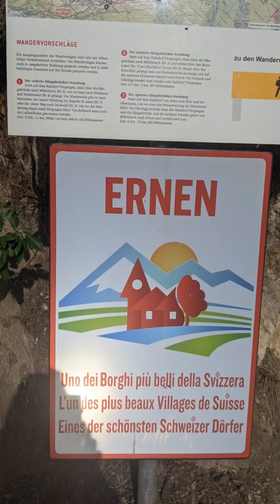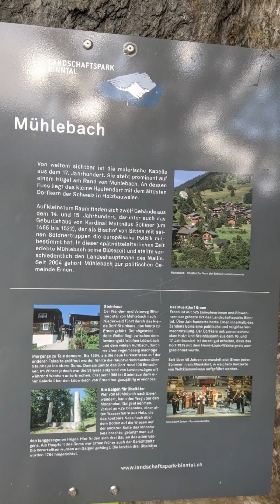one perfect day❤️ Wallis ❤️Ernen❤️Switzerland